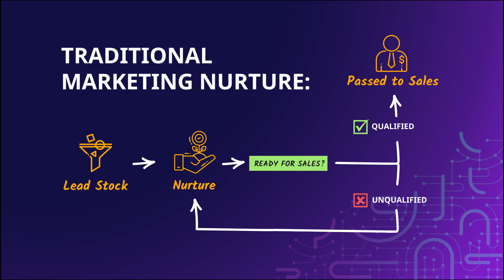Building a Conversational Nurture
Traditional nurture programs often fall short, lacking personalization and persistence, wasting your sales team's valuable time, and offering generalized, one-way dialogues. The modern buyer expects and deserves a better journey.

Implement Conversica's conversational AI into your lead nurture strategy to:
• Immediately follow up with every lead
• Spice up your nurture with dynamic, personalized conversations
• Deliver only pre-qualified leads to your sales team

Are you ready to start talking with your buyers and not at them? Watch our video to see how Conversica can revolutionize your lead management process then request a demo at conversica.com.